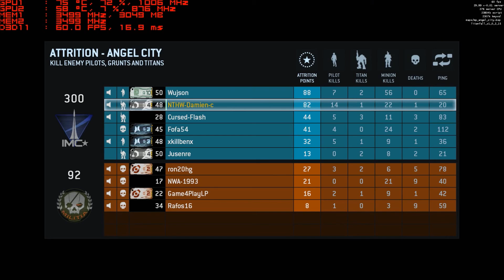Titanfall - Attrition - Angel City - 14 - 1